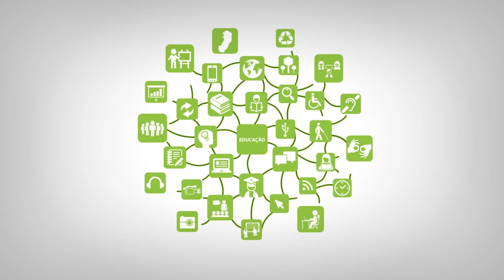Apresentação - Estágio Supervisionado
Curso: Complementação Pedagógica
Disciplina: Estágio Supervisionado
Professor: Aldieris Braz Amorim Caprini